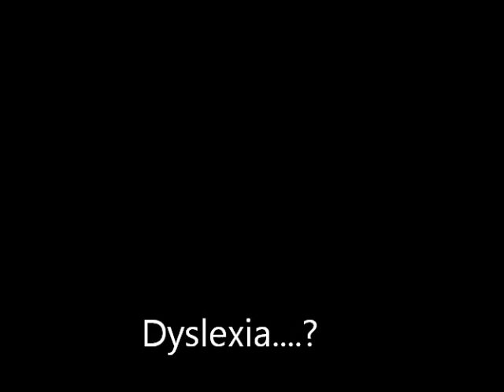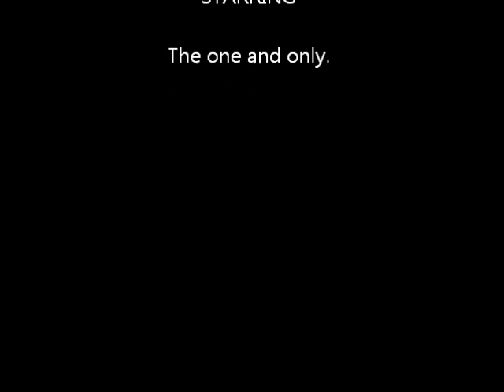Dyslexia....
This is me discussing my discovery of Dyslexia and Dealing with the idea of it being a problem for myself.
Link to read up more about Dyslexia